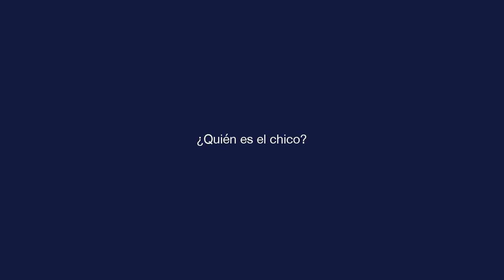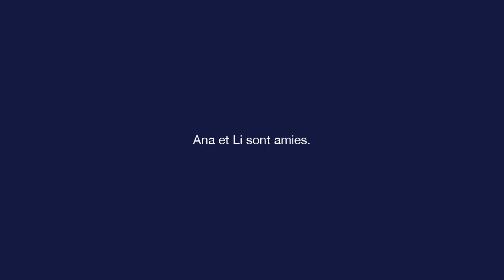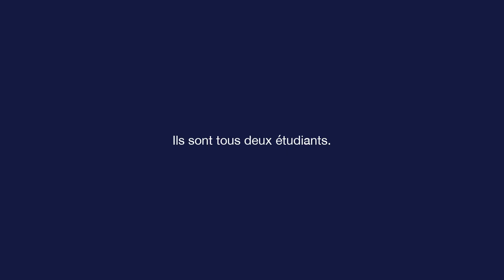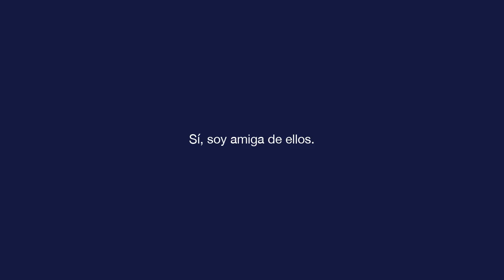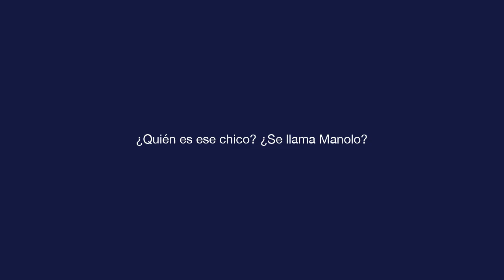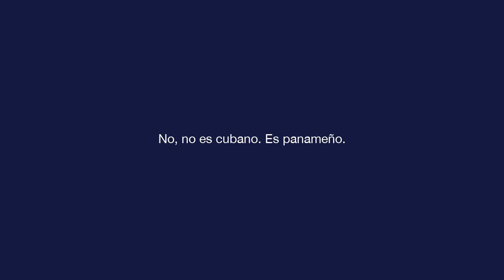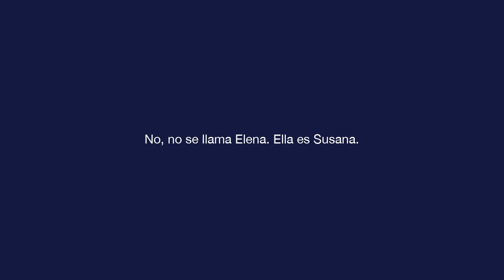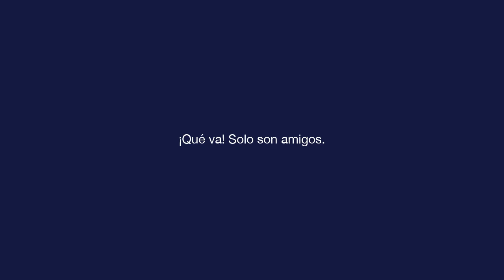Espagnol de base - Leçon 2 - ¿Quién es el chico?